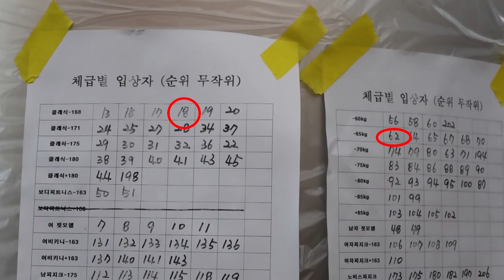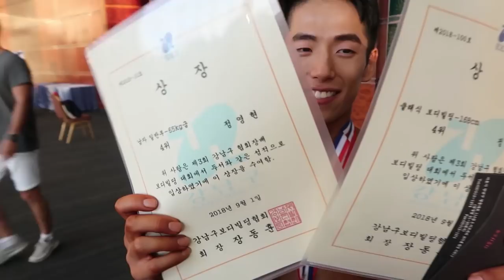마지막 이야기 | Bliss Summer Shredding Final Episode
[직업]
[운동경력]
 *2018 IPF KOREA Asia Powerlifting Championship 인도파견대회
  -83kg 1등 (18.04.01)
 *2018 IPF KOREA Grand Prix Powerlifting Championship -83kg 1등
  (18.01.28)
 *IPF(International Powerlifting Federation) Korea 2급 자격증 취득
  (17.08.30]
 *2급 생활스포츠지도사 보디빌딩 자격증 (14.08.14)

[GEAR INFO | 사용중인 장비]
[Music | 음악]